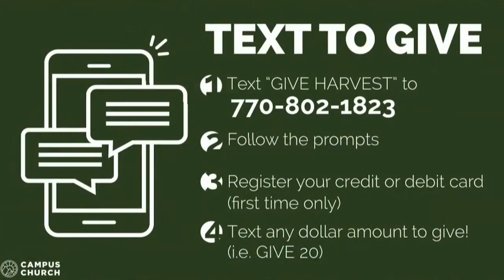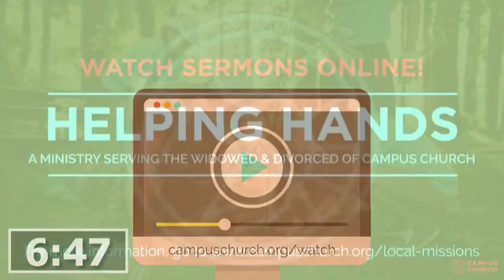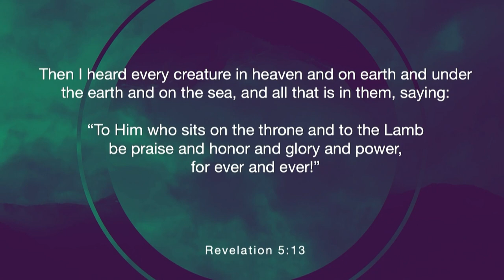Campus Church 01.01.2023 | LIVESTREAM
00:00:00 Prestream
00:14:30 Announcements
00:15:50 We Will Glorify
00:17:25 This I Believe
00:21:39 King of Kings
00:25:26 I Speak Jesus
00:31:12 Sermon
00:49:00 Communion/End of Service